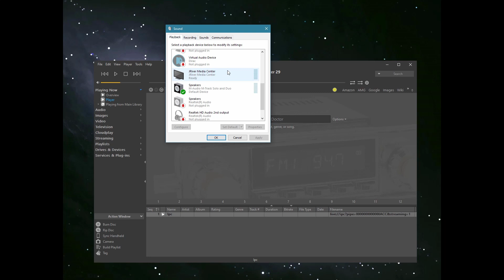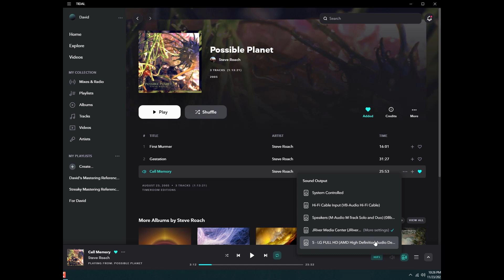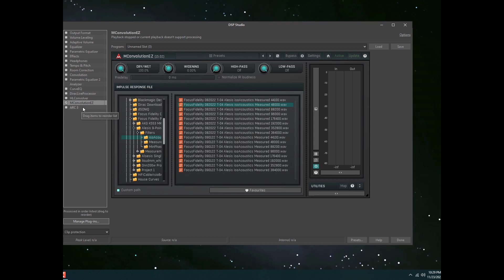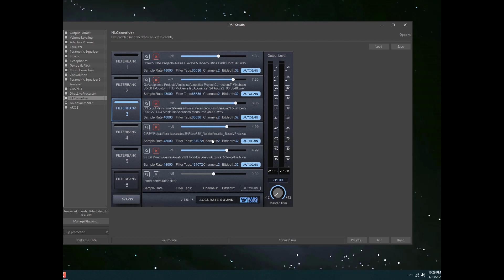How I use JRiver as a PC desktop host for my correction filters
In this short video I talk through the simple process of configuring JRiver on Windows for playback of system and application audio streams. JRiver is able to host VST3 plugins, which is extremely useful for implementing room correction filters. They can be loaded into JRiver itself, but using VST3 plugins can yield additional layers of control.

Additionally, you can load other plugins like IK Multimedia's ARC System 3 and Dirac Live Processor for room correction, or Steven Slate's VSX and Acustica's Sienna for headphone correction.